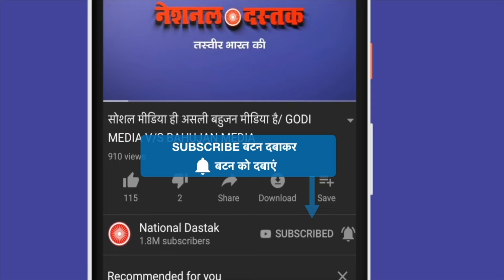मुस्लिम युवक ने कह दी बड़ी बात